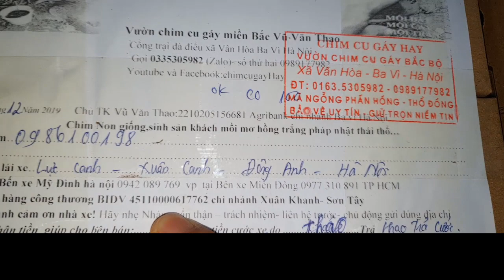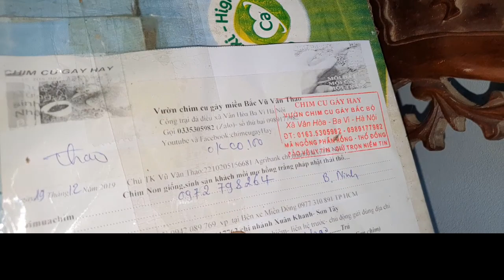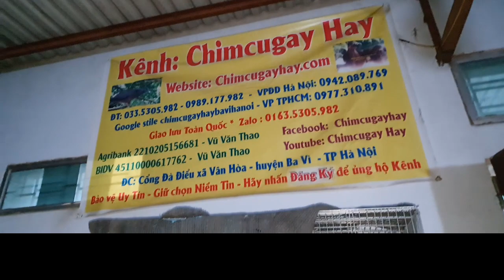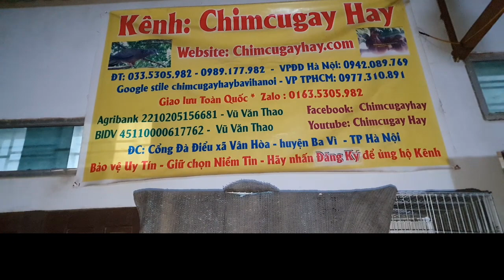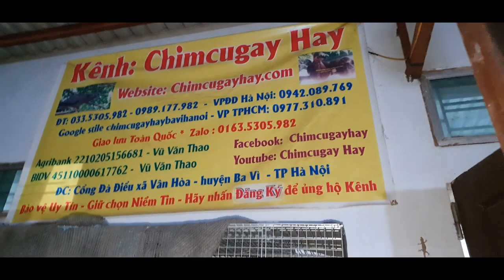Qui trình gửi chim gửi chuột của kênh con giống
sáng nào vợ chồng em cung  nhộn nhịp gửi hàng cho các bác 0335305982
bên em có bán bọ ú chuột lang   chim cu gáy
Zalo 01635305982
1---Khách hàng chuyển khoản  Agribank  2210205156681 Vũ Văn Thao.Sau đó KH/H cho chúng tôi  biết số ĐT địa chỉ thông tin về chim cần mua  Chúng tôi sẽ tìm nhà xe và chuyển cho Khách Hàng
2—Khách Hàng tìm và gửi tiền cho nhà xe từ địa chỉ của khách hàng. Sau đó văn phòng và nhân viên chúng tôi tại mỹ đình sẽ giao chim và nhận tiền qua nhà xe
3—Khách/H đến tận nơi mua chim  sẽ được giảm giá